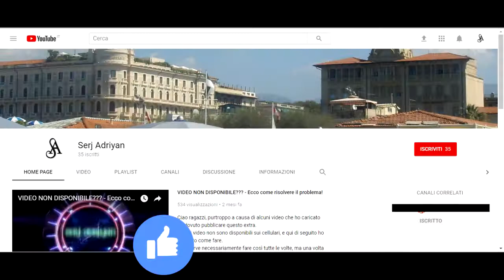Assassin's Creed II storia parte 9: Amico di famiglia (Leonardo da Vinci) - Gameplay PS4